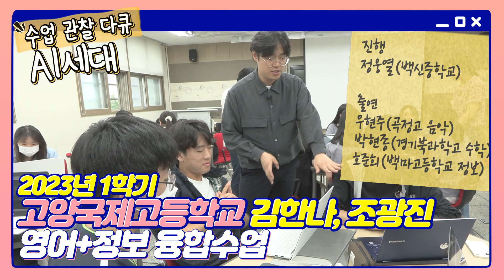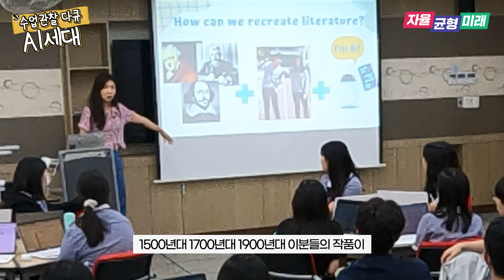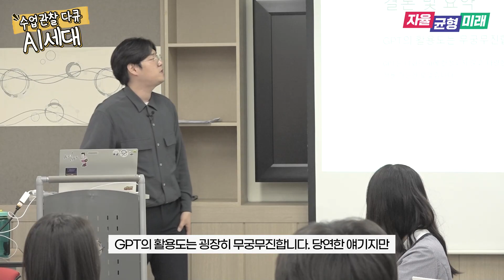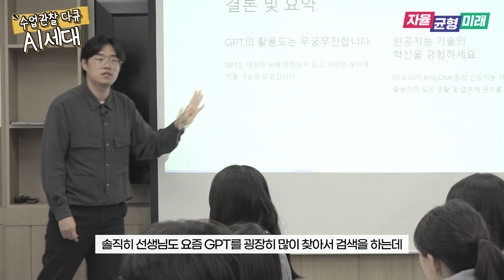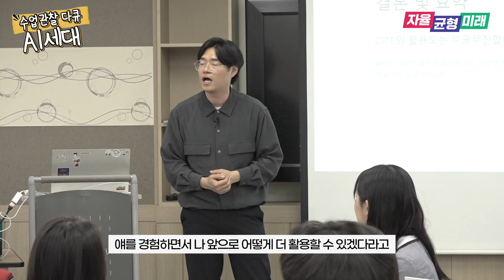고양국제고 「AI+영어」 수업 편 / 경기도교육청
수업 관찰 다큐 'AI세대'

고양국제고 「AI+영어」 수업 편 ‘인공지능과 함께 영미문학 재창작하기’

고양국제고의 영미문학 읽기, 인공지능기초 수업 팀티칭!!
생성형 AI와 함께하는 문학 재창작 수업
햄릿이 함률로 패러디되는 영미문학읽기 수업 들여다보기!

■ 내용: 고양국제고 3학년 영미문학 읽기,인공지능기초 수업(김한나, 조광진 교사)
■ 출연: 정웅열, 호준희, 김한나, 조광진, 박현종, 우현주